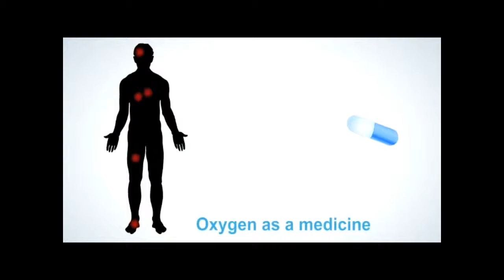Hyperbaric Oxygen-Intro Short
Hyperbaric Oxygen Treatment - Short Intro